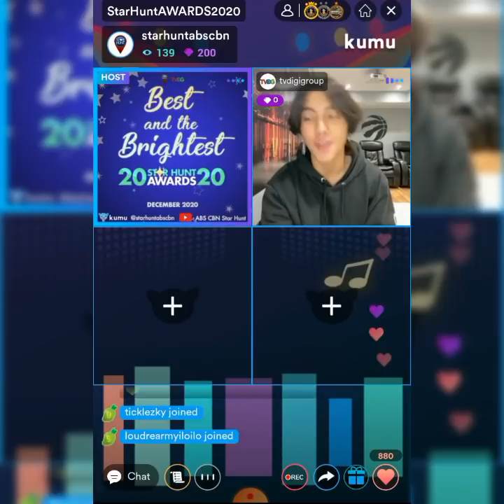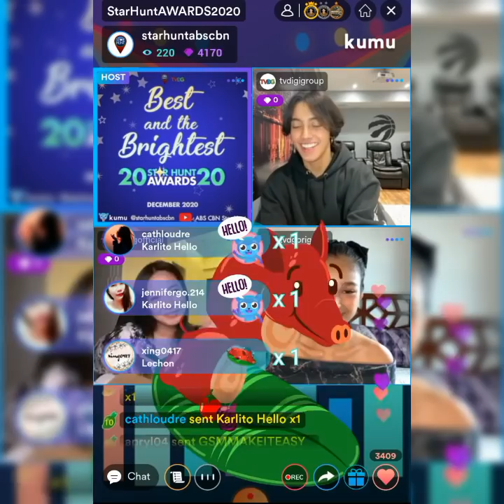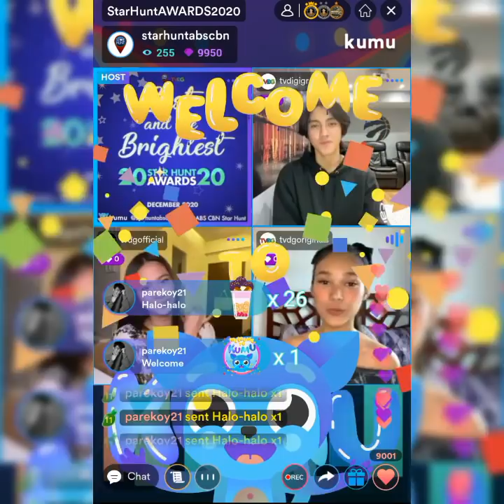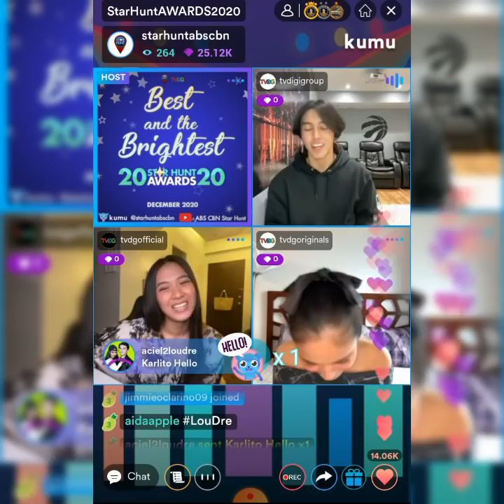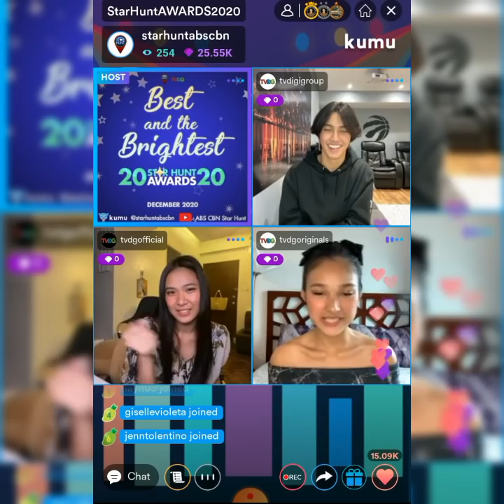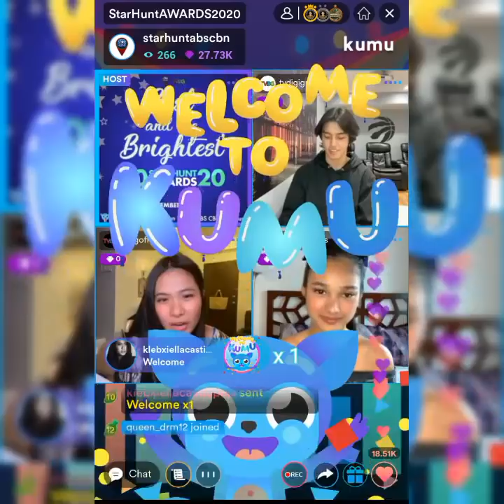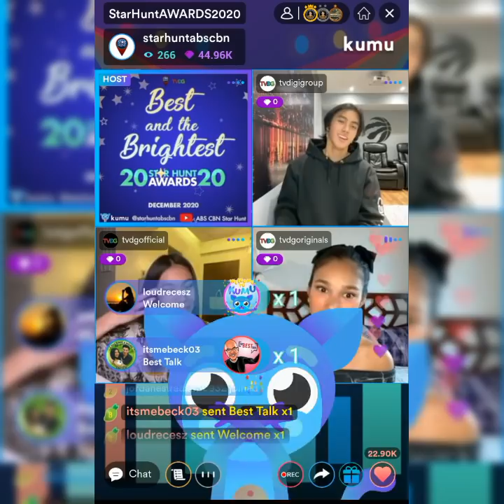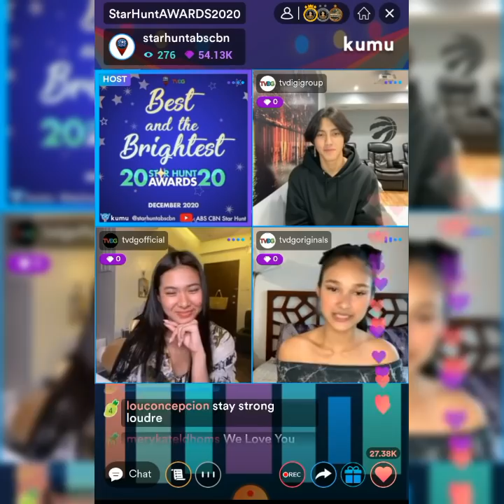LOU YANONG AND KARINA BAUTISTA ON KUMU LIVE WITH RJ PERKINS | STARHUNT AWARDS 2020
Lou and karina with Rj kumu Live!